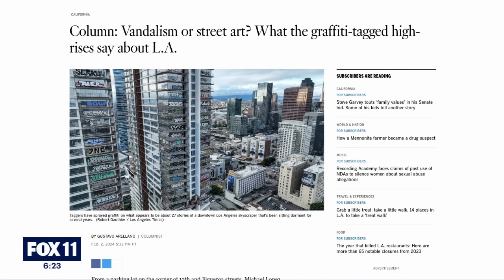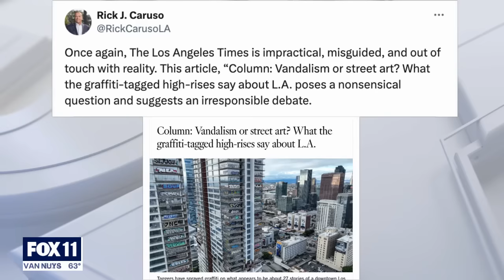Graffiti tower: What is the fascination over it?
From taggers to BASE jumpers, the graffiti-filled skyscraper in downtown LA is causing a lot of concern and straining LAPD resources. LA Times columnist Gustavo Arellano discusses the tower and its fascination.